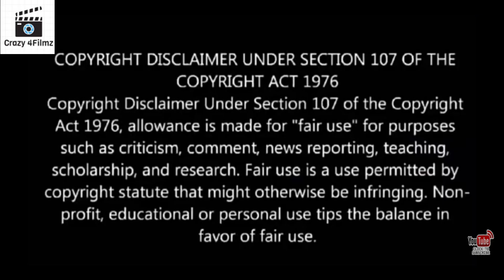Jaanu 2021 New South Movie Hindi Dubbed Trailer | Sharwanand | Samantha Akkineni |New Promo Sony Max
It is The Indicate Property of it's Owner. We don't Use Such Material to Harm or violate other Protected Contents. Of Any Use offer Content is Inappropriate please let us Know in Our YouTube message Box, we will immediately Remove it.

Movie Name - Jaanu
Cast - Sharwanand, Samantha
Director - C Premkumar
Producers - Raju, Shirish Editor - Praveen KL
Co-Producer - Harshith Reddy
DOP - Mahendiran Jayaraju
TV Sony Max | Filmy Chat | Jaanu (2021) Hindi Dubbed Movie | Confirm Release Date | Sharwanand | Samantha | Ajay Naroliya | Jaanu 2021 Official Motion Poster Hindi Dubbed | Sharwanand, Samantha Akkineni, Vennela Kishore| Goldmines Telefilms | Checkout Official Hindi Dubbed Motion Poster of our upcoming movie "Jaanu" dubbed from Telugu film Directed by C. Prem Kumar. The film stars Sharwanand, Samantha Akkineni, Vennela Kishore, Saranya Pradeep, Raghu Babu in lead roles. Featuring music composed by Govind VasKishore ull Movie Coming Soon
Vennelakishore Jaanu (2021) New Released South Hindi Dubbed Movie | Jaanu Movie Hindi Dubbed Trailer | Sharwanand | South Movie Alert | Jaanu full movie hindi dubbed, Jaanu movie premiere on goldmine telefilm, Jaanu Sony